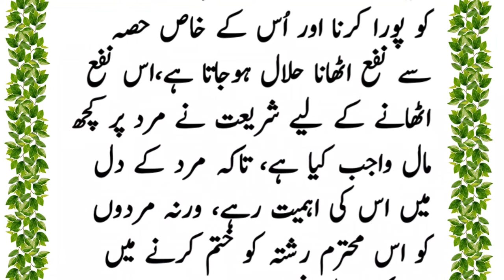Muhar Dina Q zarori hay aur Q dia jata hay